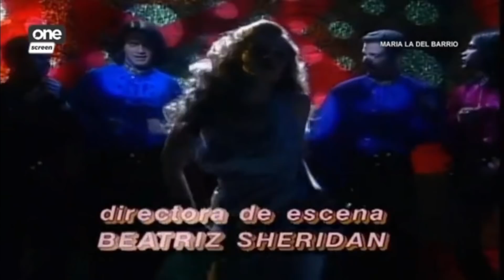Maria La Del Barrio TAGALOG 149.1